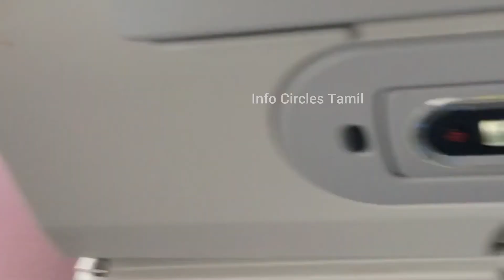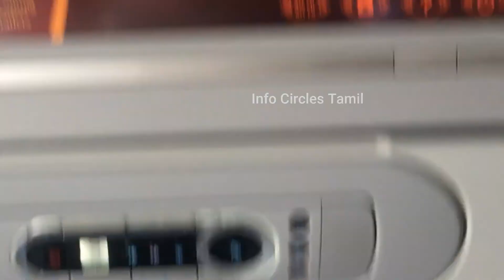Exclusive Flight TakeOff & Top View Video From HongKong International Airport | Info Circles Tamil